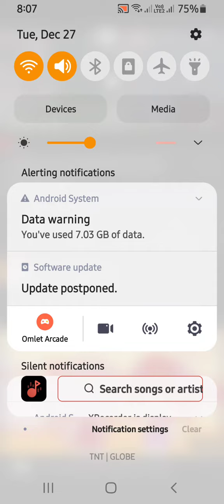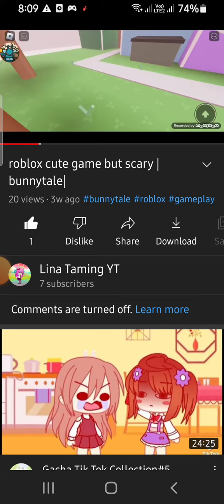thearchy and expunged reacting to my video roblox bunnytale